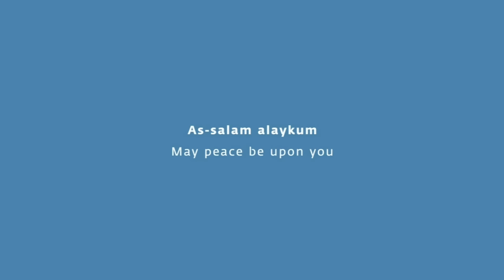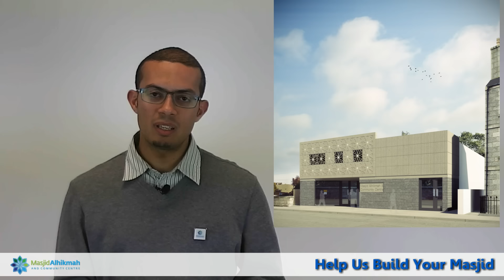Masjid Alhikmah | Project Update 6 | June 2016